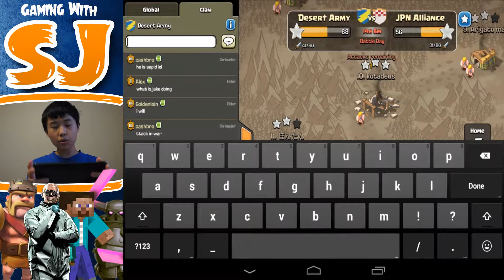Clash of Clans | Clan Wars | Ep.12 | vs JPN Alliance | Startin' up VERY CLOSE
This war is very close and I am very excited to see what the outcome is going to be.